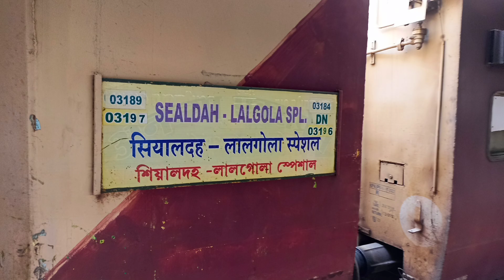Onboard 03189 Up SEALDAH LALGOLA Fast Passenger Special from SEALDAH to NAIHATI Non Stop